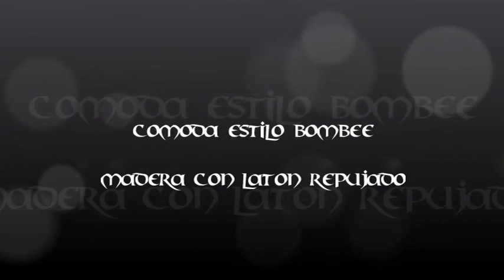ANTIGUEDADES VIXXUZ3 COMODA ESTILO BOMBEE MADARA Y LATON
COMODA ESTILO BOMBEE, EN MADERA RECUBIERTA DE LATON REPUJADO